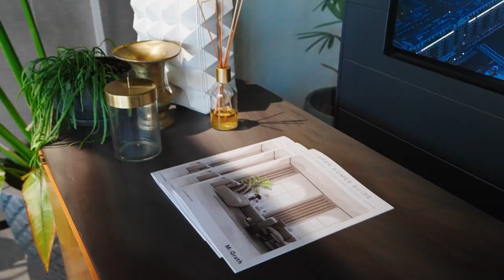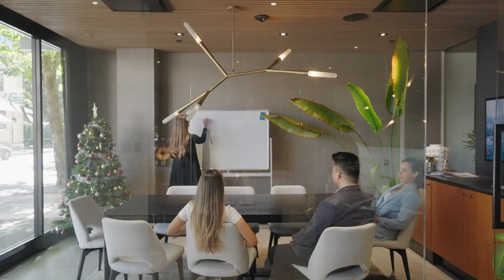McGrath Crows Nest, Willoughby & Neutral Bay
McGrath Crows Nest, Willoughby & Neutral Bay. Property Management Announcement.
John McGrath and Peter Chauncy provide customers with an exciting update on the business.